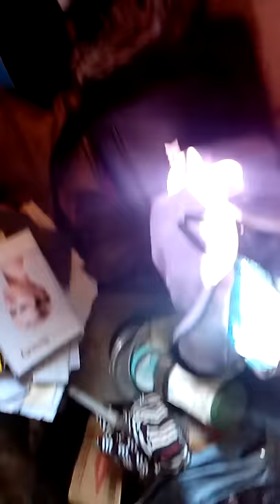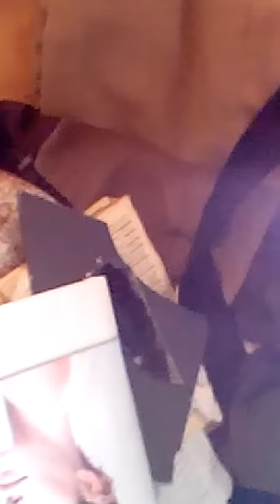After viewing Brad and Julie Duncan's lifestyle.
How I'm living?